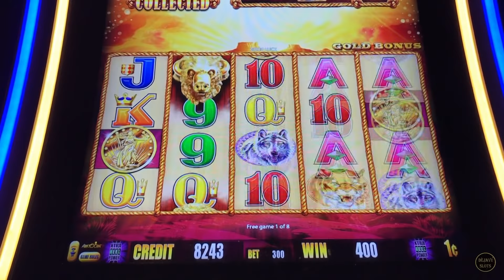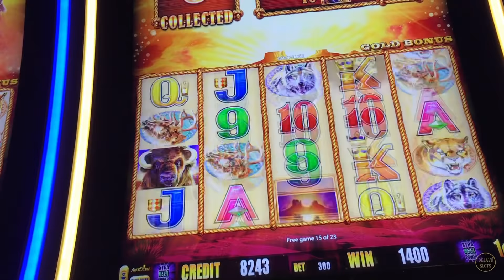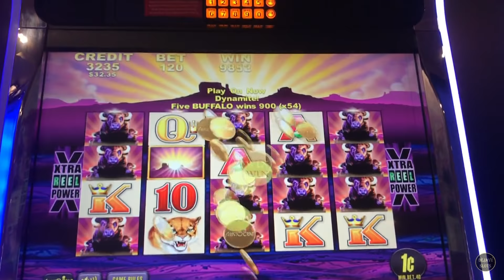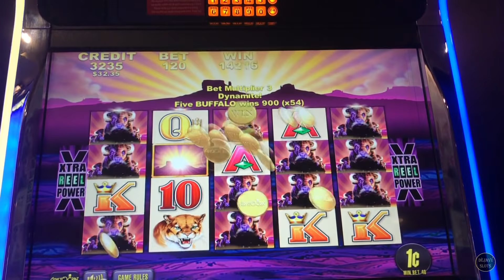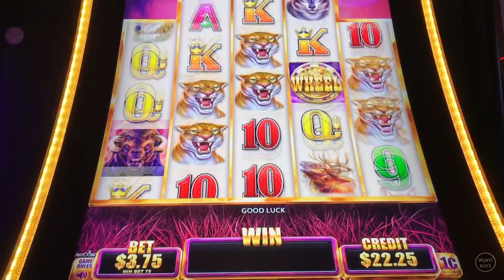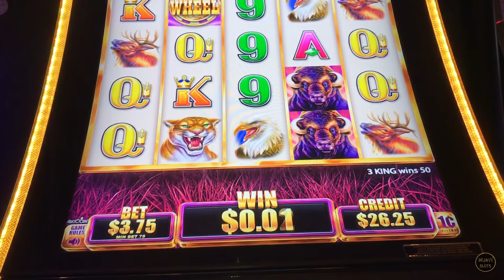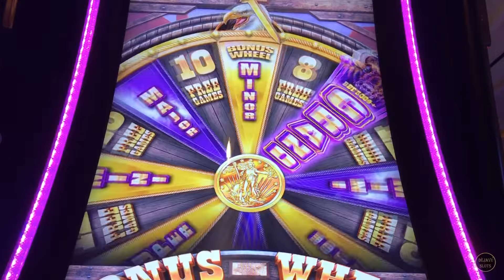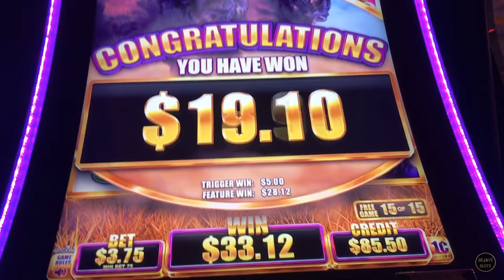★ SUPER MEGA WIN 400x BET ★ BUFFALO COIN SHOW ★ BONUS & RETRIGGER SLOT MACHINE ★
SUPER MEGA WIN 400X ON BUFFALO & BUFFALO GOLD SLOT MACHINE BONUS & LIVE PLAY.

I usually play at Las Vegas, Aria, MGM, Bellagio, The Cosmopolitan and in the LA area San Manuel Casino.

can be Mailed to:
ARTHUR & KATHERINE